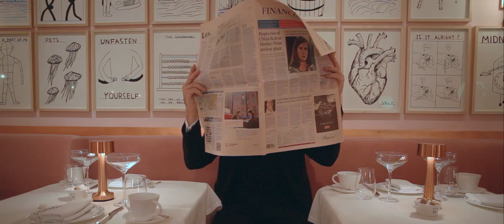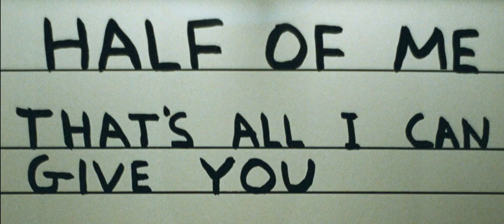The Gallery at sketch 9 Conduit Street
sketch presents The Gallery

EAT MUSIC DRINK ART

Clean artwork is good artwork.

Celebrated British artist, David Shrigley, has transformed the Gallery at sketch as part of a long-term programme of artist-conceived restaurants. Open for afternoon tea and dinner the project follows the huge success of artist Martin Creed’s restaurant commission at sketch in 2012.

239 new works line the restaurant’s walls, forming the largest group of original drawings David Shrigley has ever exhibited.